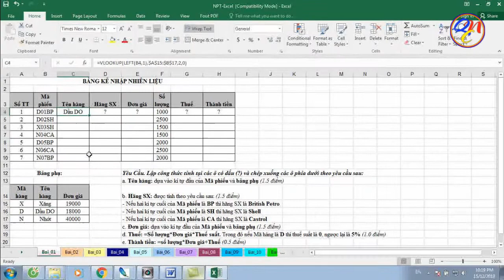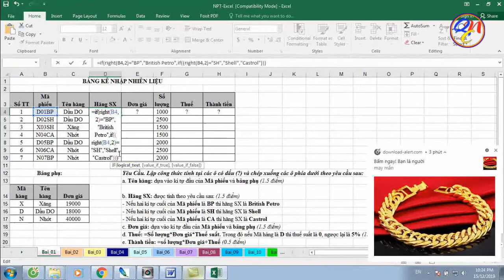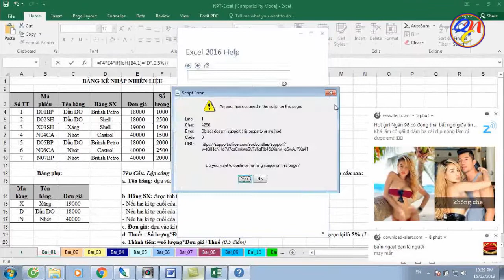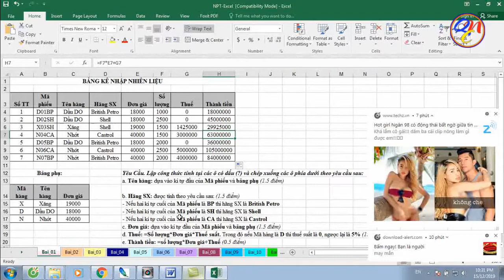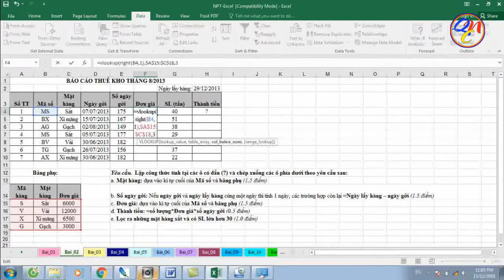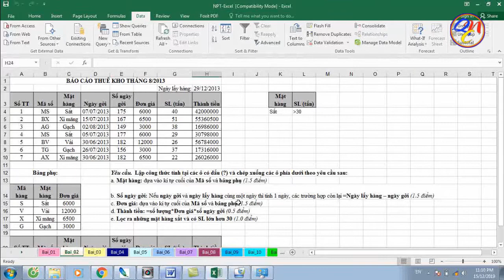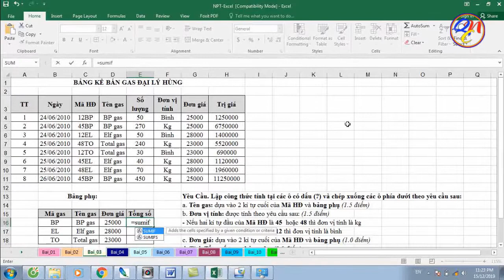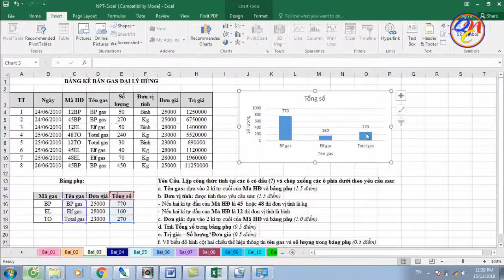Học Excel cấp tốc từ cơ bản đến nâng cao | Giải bài tập Excel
Học Excel nhanh chóng
Các hàm Excel thông dụng
Hướng dẫn các bạn học Excel nhanh chóng bằng cách giải các bài tập từ cơ bản đến nâng cao.